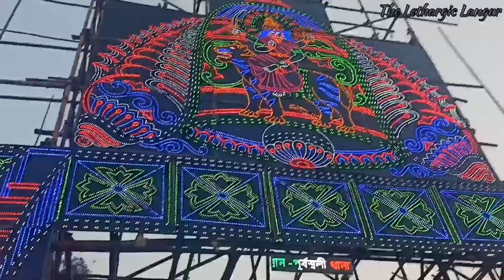Kartik Puja 2022 | Purbasthali Kartik Puja 2022 | পূর্বস্থলী কার্তিক পূজা | Part - 2 | Kartick Ladai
This video is about a folk festival of West Bengal called Kartik Puja.Kartik Puja Date 2022 is a major festival mainly for the residents of Bengal.In West Bengal, Kartikeya is associated with the birth of children. He is worshipped on the last day of the Month of Kartik (October–November). It has become a trend in Bengal that the clay model of the deity is kept at night before the day of worship (usually by friends) for the newly married couple before the door of their house. The deity is worshiped the next day in the evening and is offered toys.

The deity is also worshipped during the Durga Puja festival in Bengal. Goddess Durga is accompanied by her four children Lakshmi, Saraswati, Ganesha, and Kartikeya. Kartikeya is the youngest of them visualized as a young man, riding a peacock and wielding a bow and arrows. He is stated to be Kumara, that is, a bachelor as he is unmarried. While Ganesha is paired with the rich Lakshmi, Kartikeya is paired with the learned Saraswati. It is noteworthy that the Kartik Puja is performed on the 11th day of the month of Kartik. In this month, Lord Shaligram and Mata Tulsi are worshiped in stone form of Lord Vishnu. Kartik Puja is celebrated mainly in Bansberia, Katwa and Purbasthali. Here you can see the video of Purbasthali Kartik Puja. Not only Kartik but also other Hindu Gods and Goddesses are worshipped here.